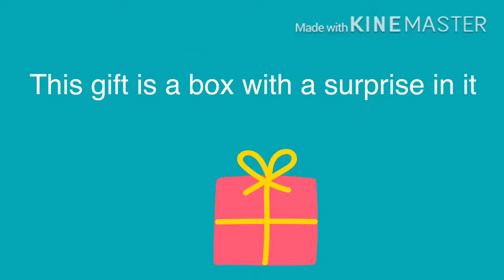A gift (read desc)